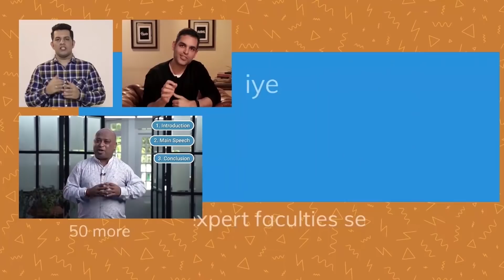How To Pick Your Perfect Stocks In The Market | Pranjal Kamra @pranjalkamra | Josh Talks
We all want to know how to start making money in the stock market. We tend to think about questions like how to start stock trading, how stock markets work, how to do stock market analysis, or how to have complete knowledge of the stock market and share market trading.

Here is @pranjalkamra  , YouTuber and CEO of Finlogy Ventures talking about mistakes that beginners make while trying to make money in stock markets. He tells us the mistakes that he did while starting out, how he did stock picking, how to know which stocks to buy, what investing for beginners looks like, money-making secrets, and how he was able to generate great returns on his investment by learning from his mistakes in stock markets.

0:00- Introduction
2:21- Pranjal's Stock Market Journey
3:21- Mistake 1
5:28- Mistake 2
9:10- Mistake 3
11:31- Mistake 4
13:28- Mistake 5
15:22- A Special Message For Us